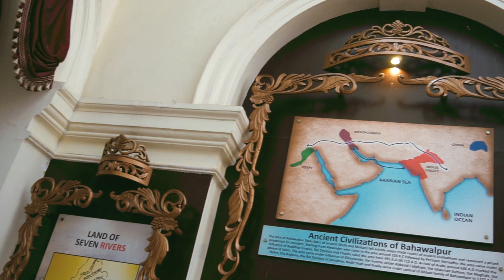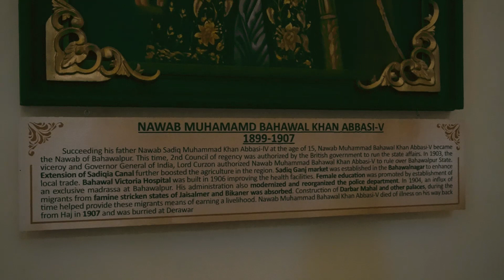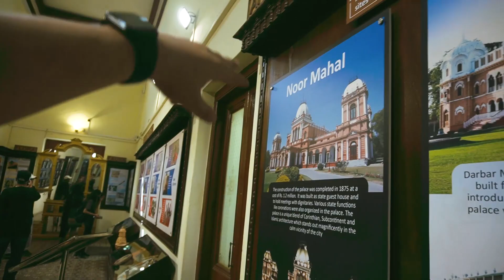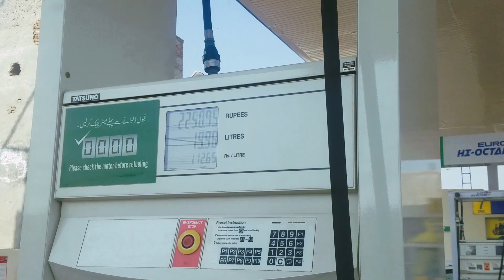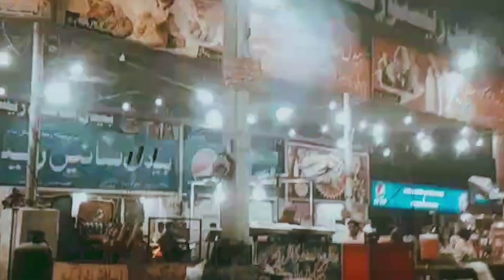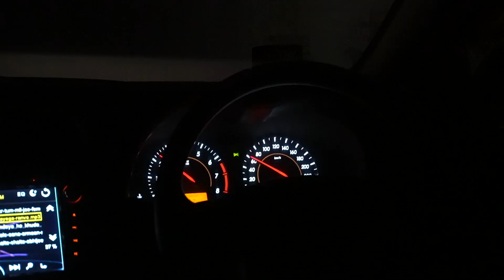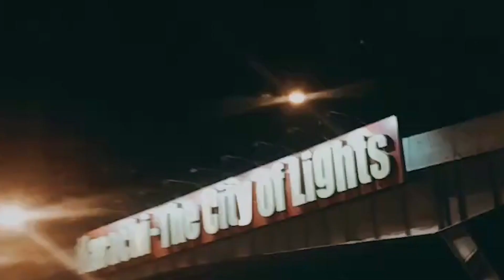BAHAWALPUR TO KARACHI - NOOR MEHAL VLOG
VISITING THE FAMOUS NOOR MEHAL OF BAHAWALPUR AND RETURNING TO KARACHI IN A SINGLE DAY, WOW CRAZY!?

THANKYOU.